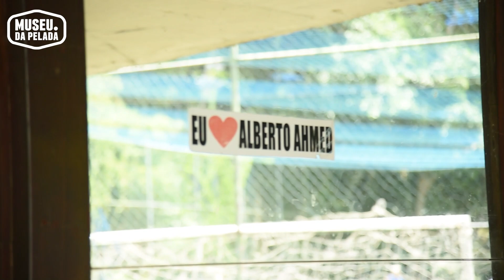O "Monstro" do Salão - Sergio Sapo | Museu da Pelada